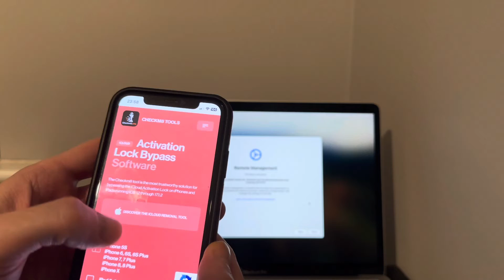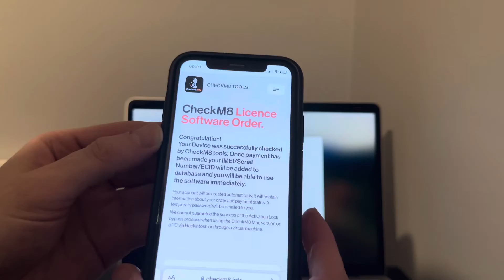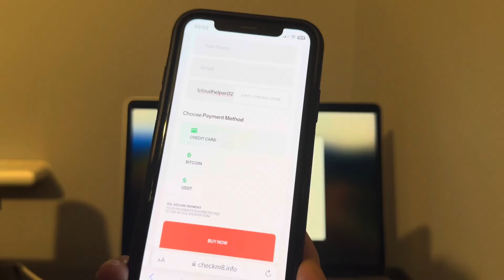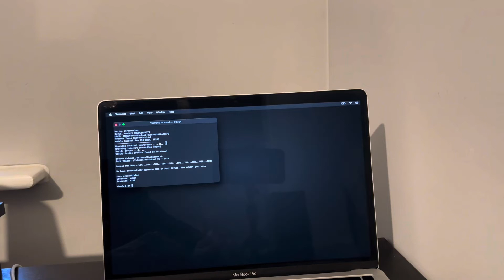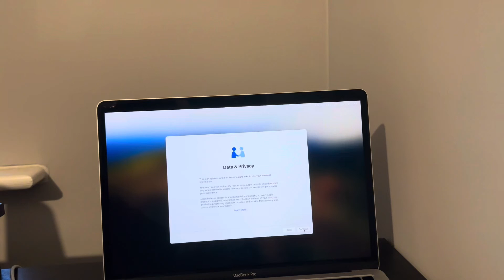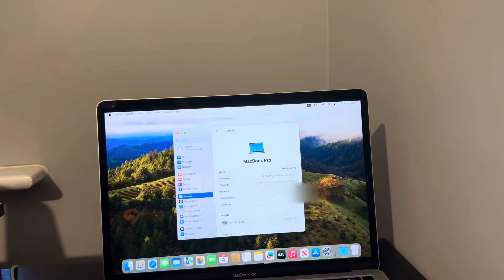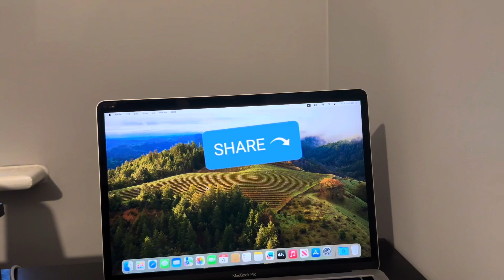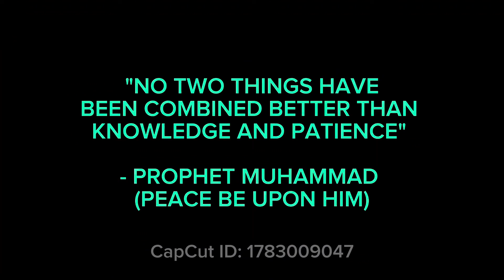T2/M1/M2/M3 FULL PREMIUM BYPASS REMOTE MANAGEMENT MDM FOR MACBOOKS 💻 🔥CHECKM8🔥 FIXED OS SONOMA 💯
HELLO AND WELCOME TO MY CHANNEL IN THIS VIDEO I WILL SHOW YOU STEP BY STEP OF HOW TO DO A FULL PREMIUM BYPASS ON THE LATEST MACBOOKS 💻 THIS ALSO WORKS FOR IMAC 🖥️ AND MAC MINI ON THE LATEST T2/M1/M2/M3 SILICON MACS ON THE LATEST MAC OS SONOMA HOPE YOU ENJOY THE VIDEO HERES A LINK 🔗 TO THERE WEBSITE ⬇️

Checkm8.info

FOR THE FULL MDM REMOVAL OF T2
PLEASE WATCH MY VIDEO BELOW ⬇️

This Youtube channel does not promote any illegal activities such as stealing or hacking.Any information you get in this Youtube channel just make sure to use it only on your own devices.
The information and tutorial in this Youtube channel are intended to help those who forgot their own icloud account or are unable to activate their own devices.
This Youtube channel is not responsible for any damage and loss of data on your devices so use it @ your own risk.